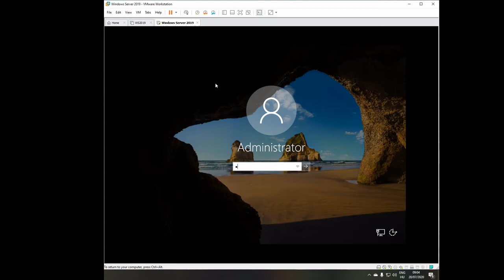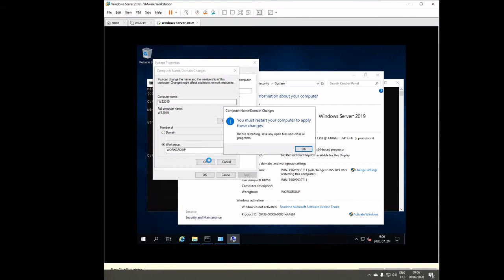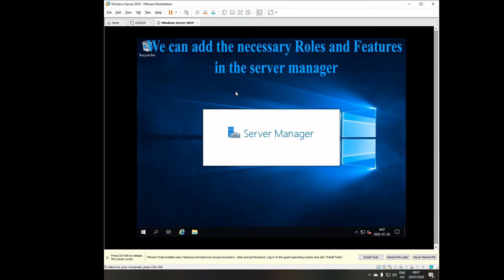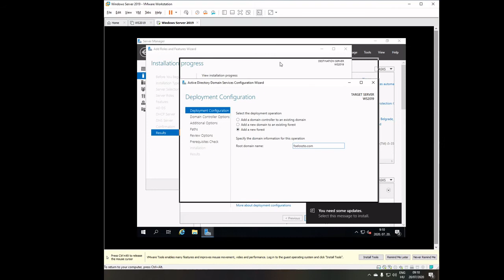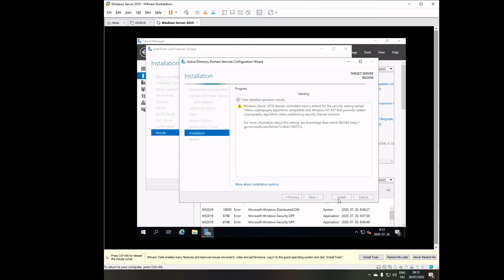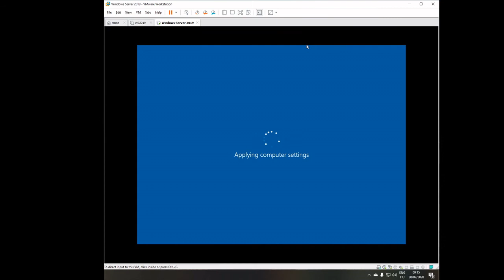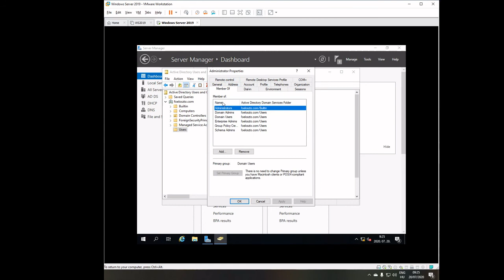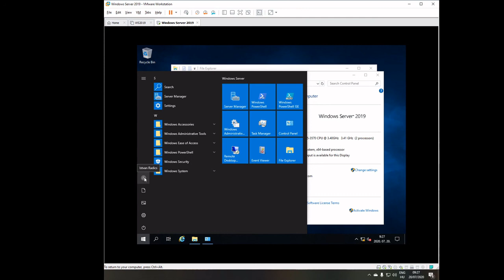Windows server basic setup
This video created by me show you a fast basic setup of DNS, DHCP, Domain controller, and Active directory  of the Windows server 2019.